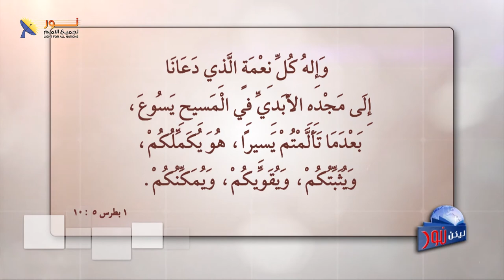بركات الدخول إلى مقادس الله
تم البث المباشر لهذا الفيديو على صفحتنا الرسمية بالفيس بوك على هذا الرابط :
يمكنكم التواصل المباشر معنا بشكل شخصي من خلال الضغط على أحد هذه الروابط :
واتساب